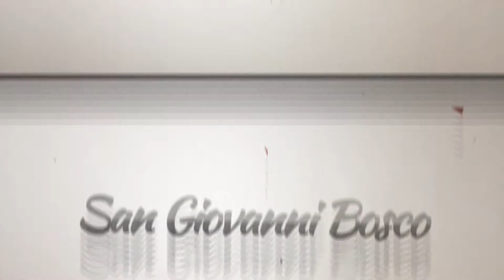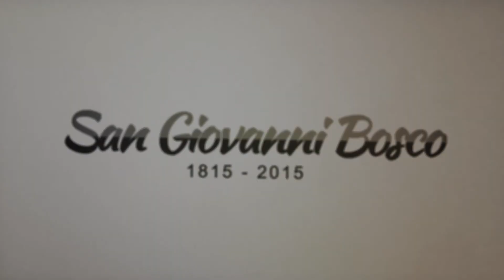“Don Bosco una storia senza tempo” incontro con l’autore Renzo Agasso - parte 1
Ivrea, domenica 19 aprile 2015

“Don Bosco una storia senza tempo” incontro con l’autore Renzo Agasso

Modera: Davide Motto